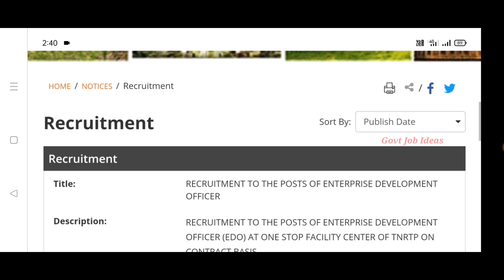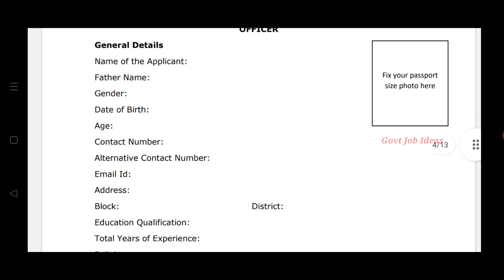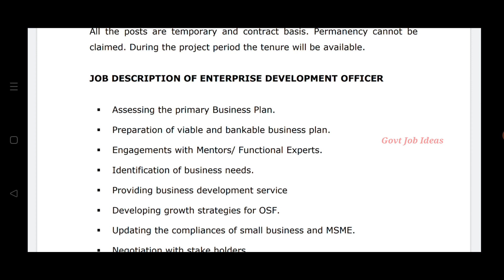தமிழக அரசு ஊரக வளர்ச்சி துறையில் வேலைவாய்ப்பு | Salary Rs 25000 | No Exam, No Fees | TAMIL..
தமிழக அரசு ஊரக வளர்ச்சி துறையில் வேலைவாய்ப்பு..